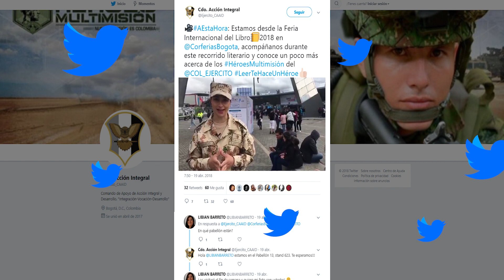Informativo CAAID - Mayo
El Comando de Acción Integral y Desarrollo del Ejército, continúa llevando alegría y llevando a cabo labores sociales en las diferentes regiones de Colombia.

Visita nuestra página oficial para que te enteres de toda las actividades de nuestra Institución